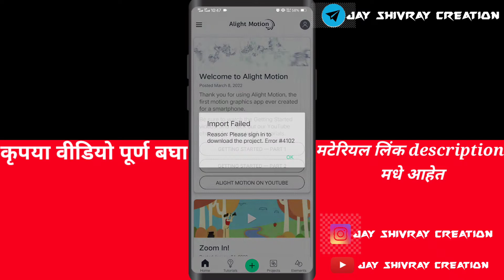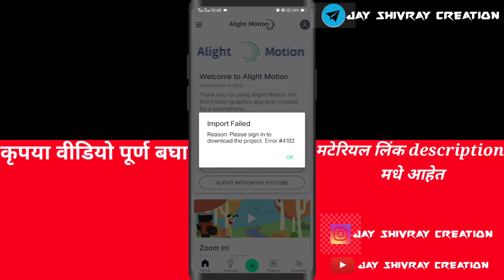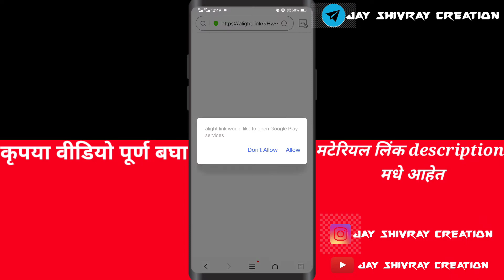Alight Motion Preset Link Import Problem || Beat Mark Link Import Problem | AlightMotion Error Issue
Alight Motion Preset Link Import Problem || Beat Mark Link Import Problem | Alight Motion Error Issue

For Watching. 🙏